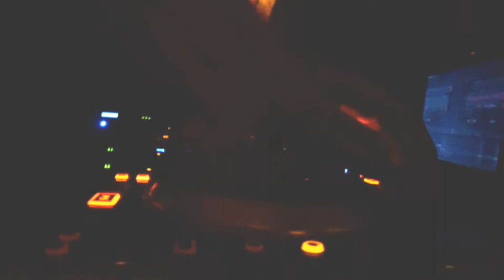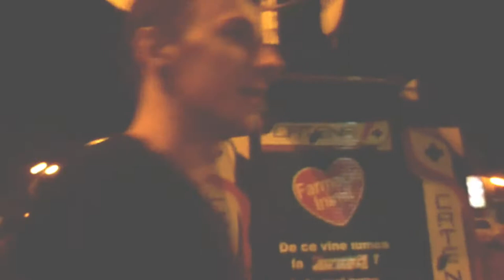VLOG - Hitchhiking Through Romania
Fis , Dani and myself went on an adventure to the island paradise of Santorini , this is ep 1 showing what we did in Romania . Ep 2 from Athens COMING SOON !